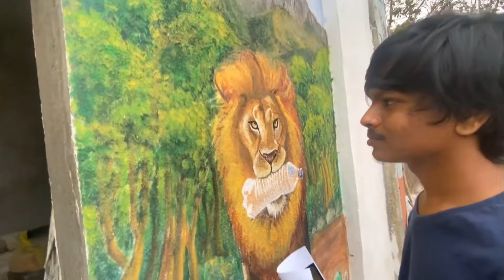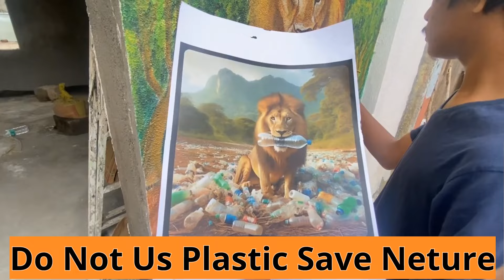ઓહો! મેળા ની તૈયારી ફૂલ જોસ મા ચાલી રહી છે! mahashivratri junagadh shivratri ka mela 2024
ઓહો! મેળા ની તૈયારી ફૂલ જોસ મા ચાલી રહી છે!

Junagadh Mahashivratri mela 2024
Junagadh Bhavnath
Shivratri mela junagadh
Junagadh
Mini kumbh mela Junagadh
Shuvratri mela Junagadh live
Mahashivratri 2024 live
Dipak vadher vlog
Junagadh no melo
ભવનાથ મહાદેવ મંદિર જુનાગઢ
જુનાગઢ live
शिवरात्रि का मेल
Dipak vadher vlog
Tranding song
New video
New vlog